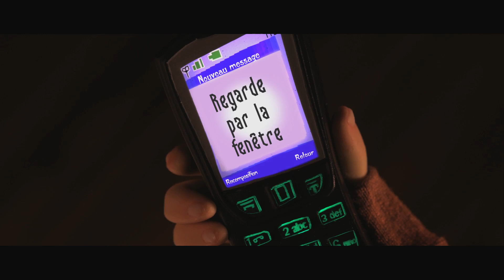PARANORMAN: Bande-annonce officielle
Version francophone québécoise de "Paranorman". Avec les voix d' Émilien Néron, Alexis Plante, Catherine Brunet, Jean-Carl Boucher, Mitsou Gélinas et Éric Salvail

La toute nouvelle comédie de suspense image par image en 3D de la compagnie d'animation LAIKA, faisant à nouveau équipe avec Focus Feature, suite à la sortie du très innovateur CORALINE, nominé aux Oscar. PARANORMAN est, après CORALINE, le second film d'animation image par image créé en 3D. Dans PARANORMAN, une petite ville est assiégée par les zombies. Qui sauvera ses habitants? Heureusement, il y a Norman, un jeune garçon incompris de tous ayant le don de parler aux morts. En plus des zombies, Norman devra combattre des fantômes, des sorcières et, pire encore, des adultes, afin de sauver sa ville de la malédiction millénaire. Or, ce jeune charmeur des trépassés pourrait voir ses capacités paranormales poussées à la limite de l'autre monde.

Au cinéma dès le 17 août!